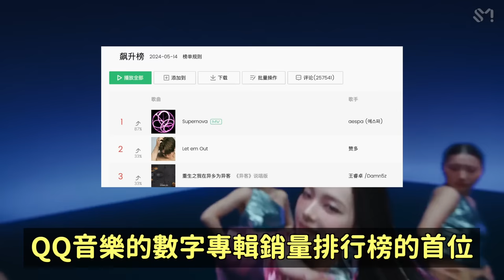aespa新曲《Supernova》韓網真實反應/TWICE多賢B1A4振永出演韓版《那些年,我們一起追的女孩》/Ailee與《單身即地獄》男嘉賓結婚在即｜DenQ